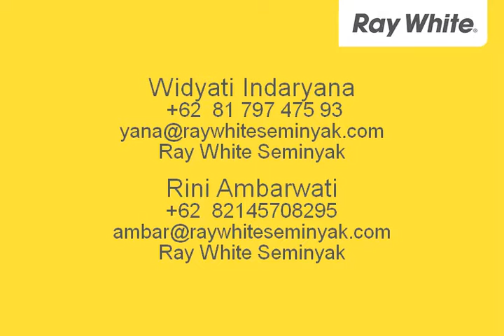Stunning 6 Bedroom Freehold Villa In Jimbaran Area ...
Widyati Indaryana

This is stunning Freehold 6 Bedroom Villa located in Jimbaran, only 150 meter walk to Jimbaran beach with a lot of beach front restaurant and luxury resort surrounding, only 10 minutes from Bali's Ngurah Rai International Airport.

A stunning 2-storey modern contemporary villa sits on 914 sqm land and building size 870 sqm.
The newly built villa boasts of a beautiful open-plan design with 6 spacious bedrooms, an indoor cinema, a children's playroom and a rooftop deck for those special sunsets over the Jimbaran Bay. Have wet and kitchen with big dining room for big family. Living room completed with billiard stuff.
Each bedroom comes with its own en-suite bathroom overlooking manicured lawns, beautiful landscaping. 3 bedroom downstair and 3 bedroom upstair. Have huge swimming pool plus kids' wading pool.
The villa is ideal for families  it was built as a kid-friendly accommodation to provide children of all ages with endless fun under the sun.  ...

9914760
Ray White Seminyak